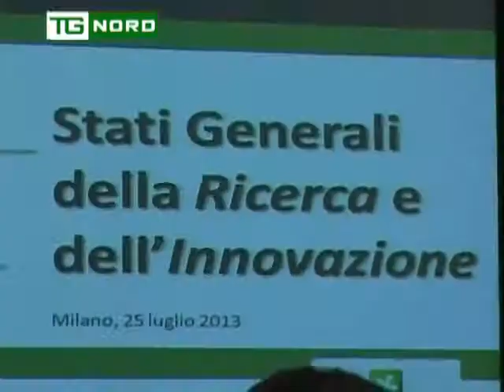Regione Lombardia - Intervista Maroni-Eliminazione Province